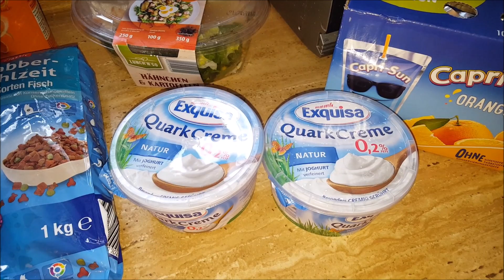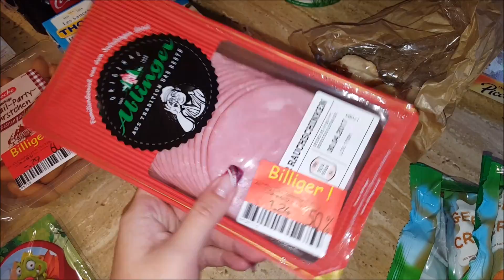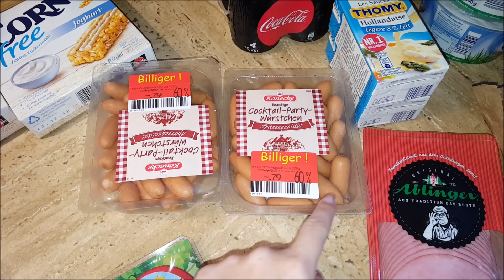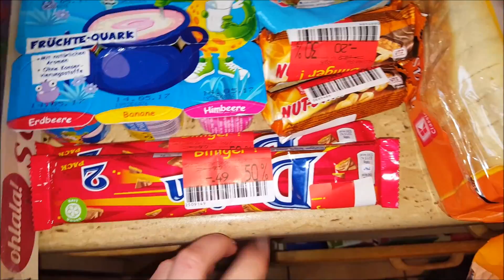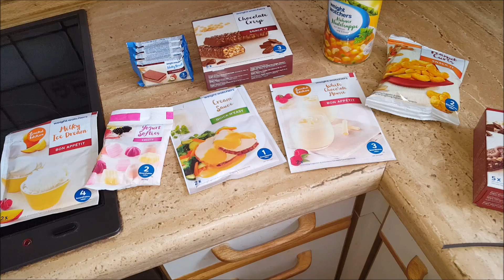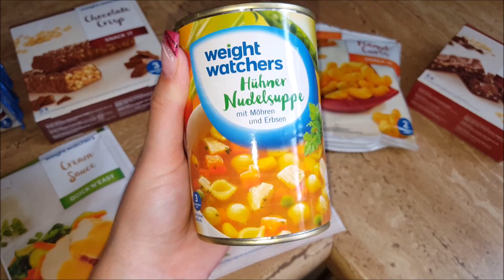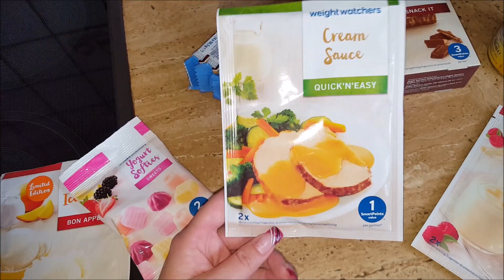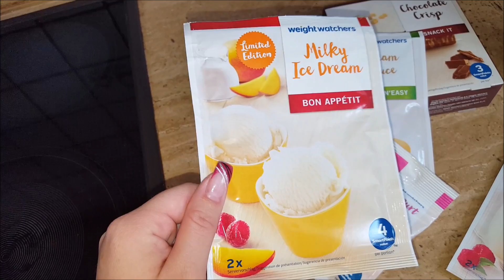FOOD HAUL / KAUFLAND / WEIGHT WATCHERS BESTELLUNG / WOCHENEINKAUF #86